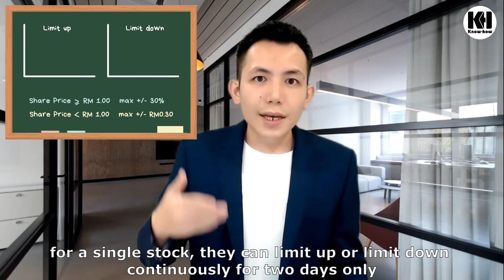Stock Market Guide - What is Limit Up or Limit Down?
What is Limit Up or Limit Down❓

Limit Up is the maximum price that allowed to Increase↗️ in a single day from the last closing price yesterday.
Limit Down is the maximum price that allowed to Decrease↘️ in a single day from the last closing price yesterday.

Know-How (KH) in Share Market, We provide guidance 📖 and support 💪 for beginners and existing investors to explore and achieve investment goals.

In this Channel, We provide short videos 📹 about stock market knowledge, experience and surviving tips. It’s the easiest way to learn and understand, and you could proceed to be your own investment manager. 🕺💃

Our services:
✔️Trading of local and foreign markets in single account
✔️Online IPO subscription
✔️Customer support
✔️Daily updates and trading ideas suggestion based on personal preference